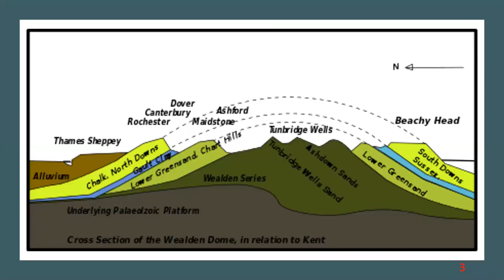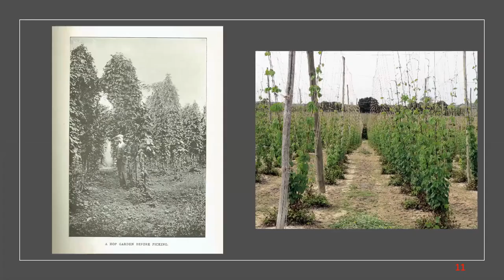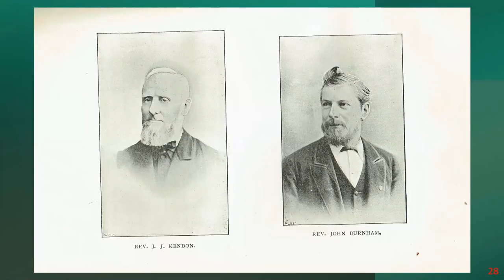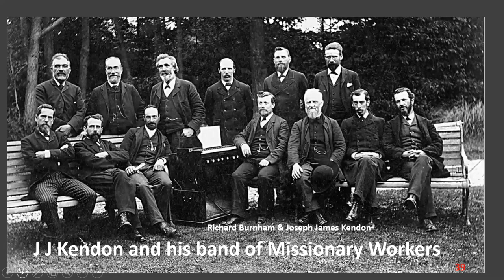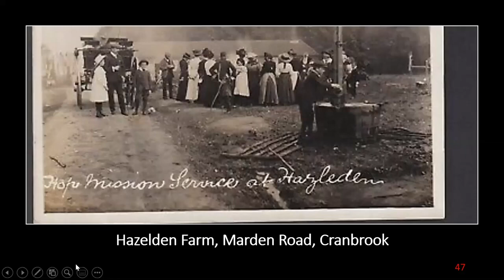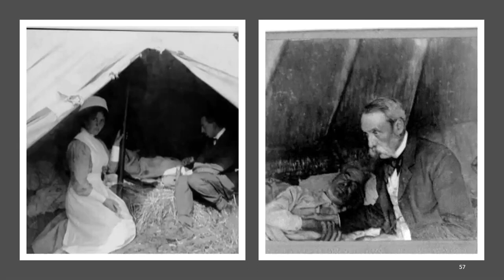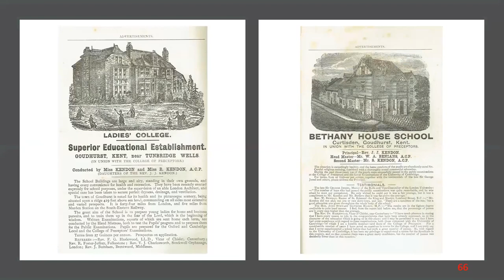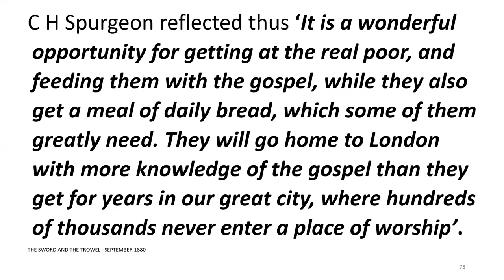Mission to the Hop Pickers of Kent - Norman Hopkins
This is a recording of Norman Hopkins speaking about Mission to the Hop Pickers of Kent on Zoom